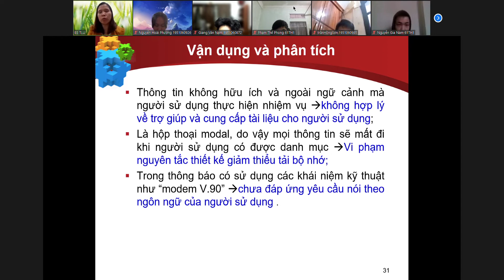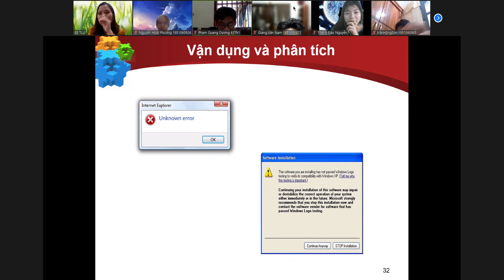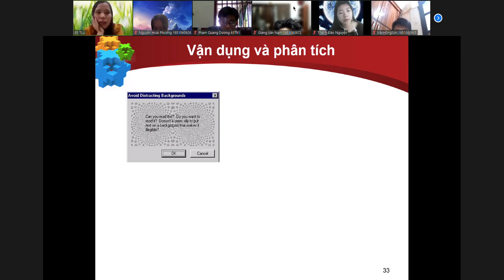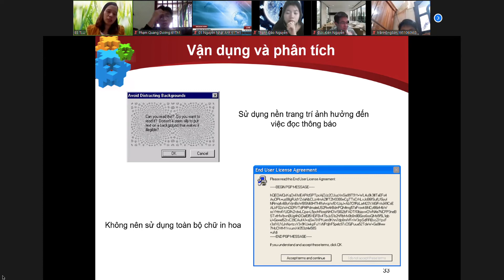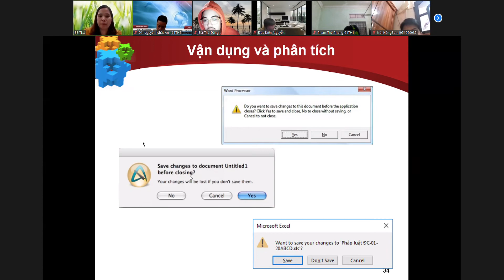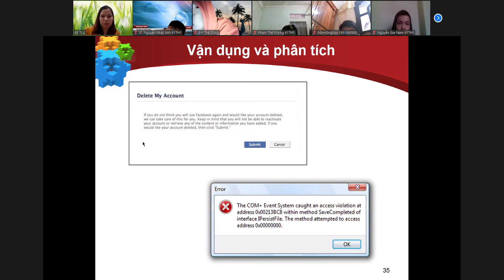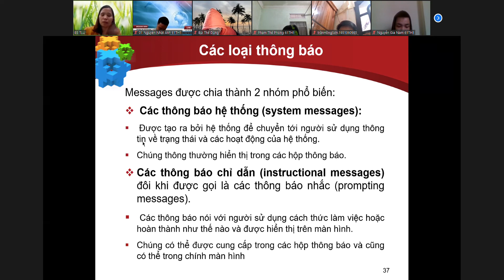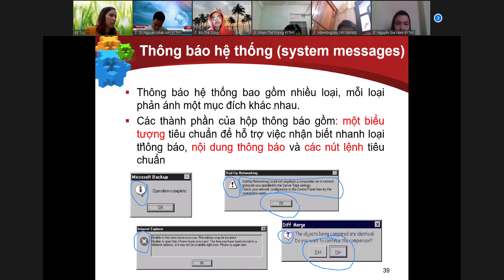[Tương tác người máy] Bước 8. Tiếp 3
+ Thông báo
+ Các loại thông báo